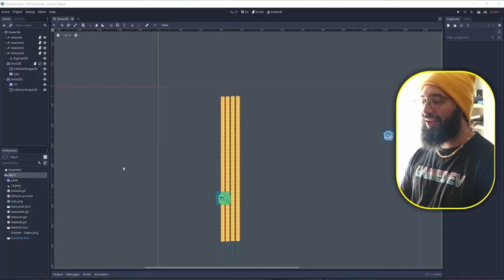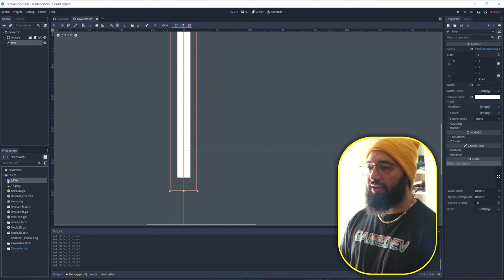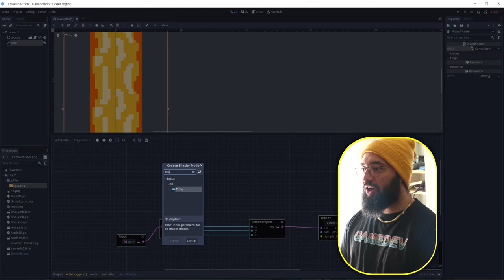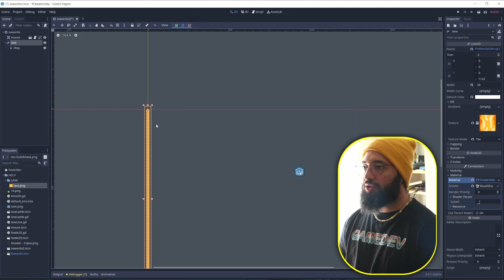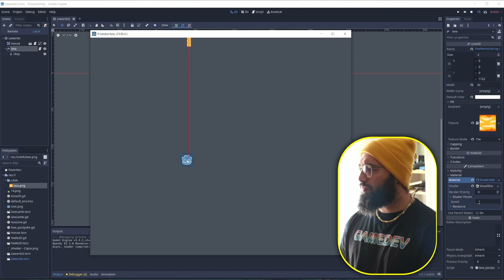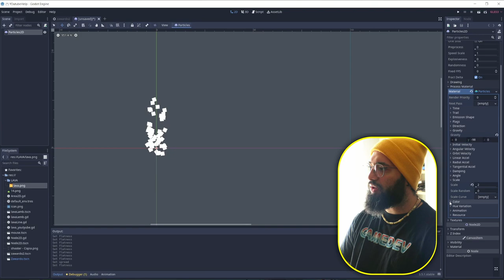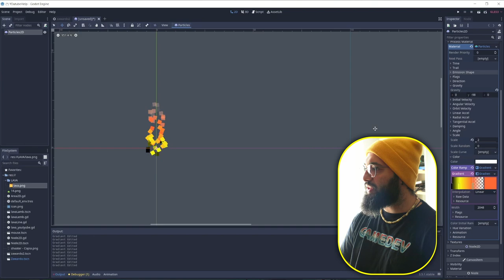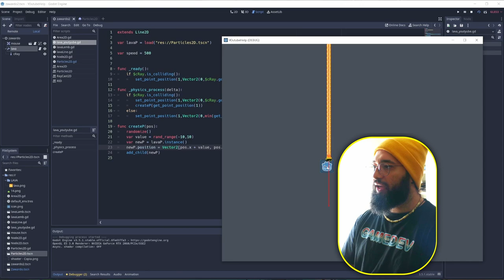How to make a LAVA cascade in GODOT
This is how I made lava in my game slimes n sliders.
There are different parts that this video covers briefly, going from line 2d, visual shaders and particles.

Chapters:
0:45 Line2D setup
3:02 VisualShader
5:52 Adding Collision RayCast
6:36 Adding some code
11:05 Adding Particles
12:24 Praticle Code

                         -  Dj Quads